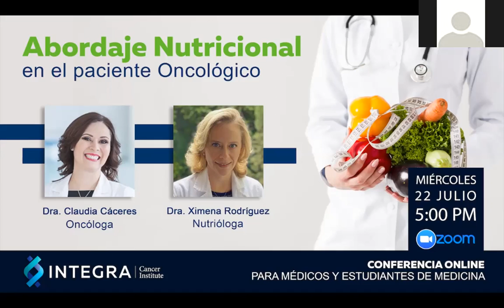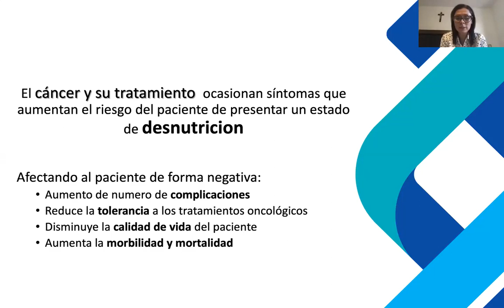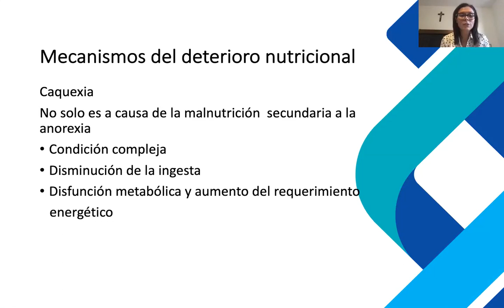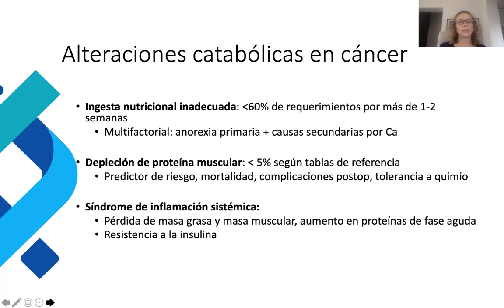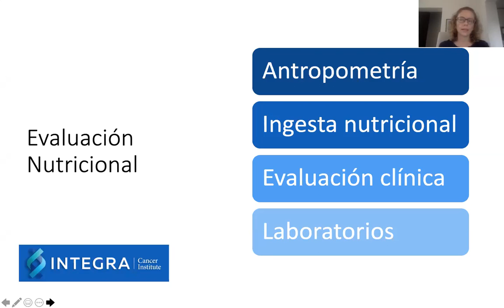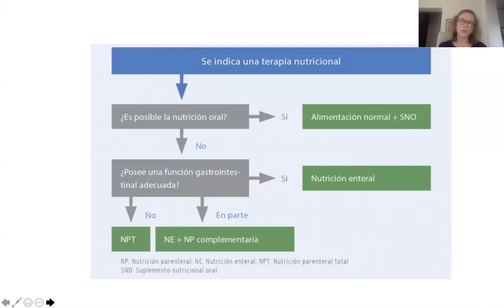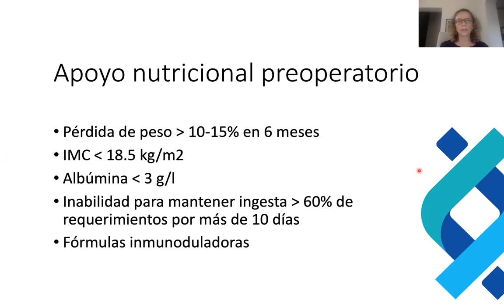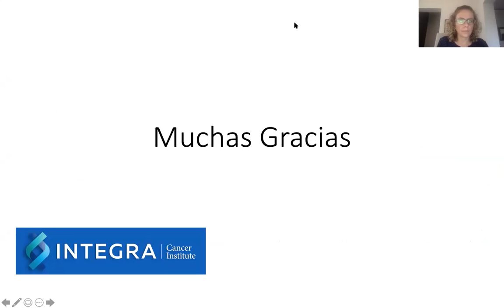Abordaje Nutricional en el paciente Oncológico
Conferencia gratuita para médicos y estudiantes de medicina sobre el abordaje nutricional en el paciente oncológico.